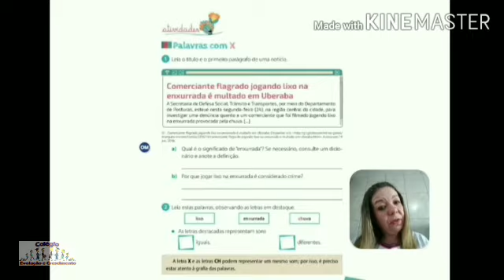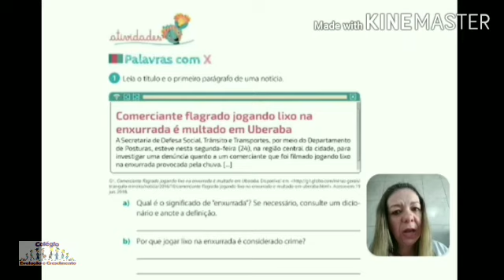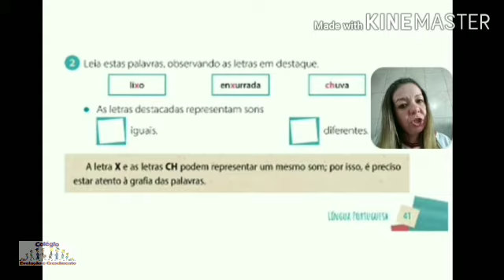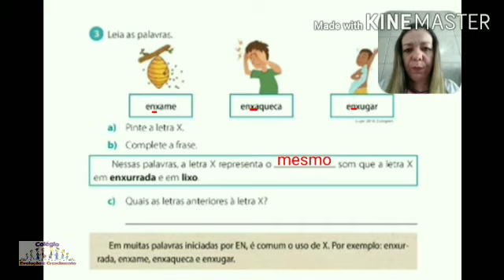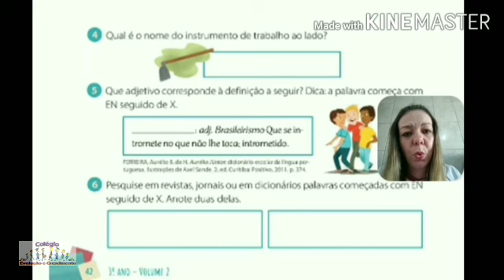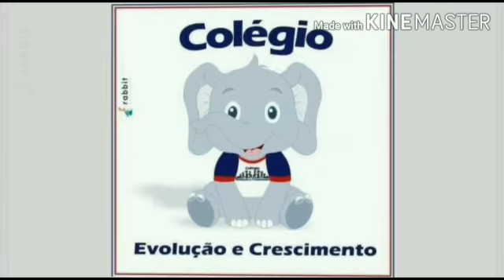Apostila da Conquista 3° ano (16/07)